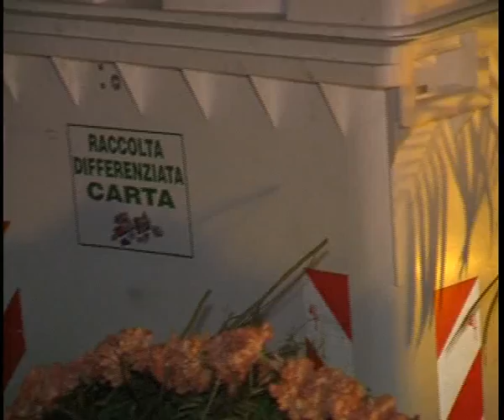Sfilata dei carri e discoteca all'aperto, cala il sipario sul Carnevale Canicattinese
CON LA SFILATA DEI CARRI ALLEGORICI E LO SPETTACOLO DI DISCOTECA ALL’APERTO IN VIALE DELLA VITTORIA, E’CALATO IL SIPRAIO IERI SERA SULLA 18ESIMA EDIZIONE DEL CARNEVALE CANICATTINESE.